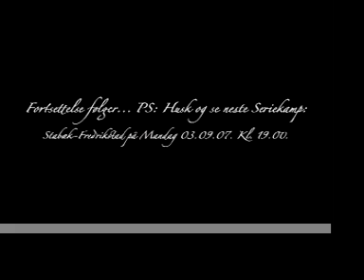Alanzinho scorer Kongemålet 0-1 mot Sandefjord!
Alanzinho scorer det driitpene 0-1 målet for Stabæk mot Sandefjord i kveld!
Kampen endte vell fortjent 2-3 til Stabæk.
(PS: Denne filmen kommer relativt tidlig etter kamp, men de andre må nok vente til imorgen/overimorgen.
Musikk:
Karpe Diem - Plutselig Russetid
En Stabæk-kjenningsmelodi